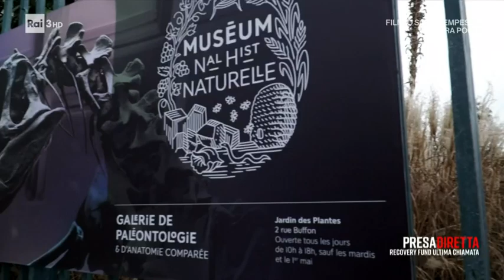Transizione - Riccardo Iacona - Le Parole della Settimana - 13/02/2021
- Riccardo Iacona, conduttore di PresaDiretta su Rai3, parla del Ministero della Transizione Ecologica.